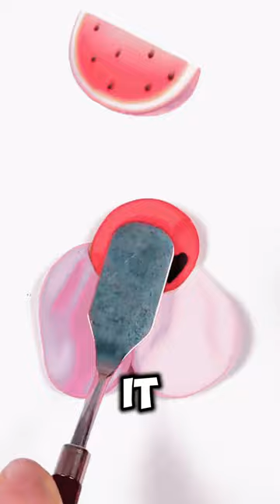Random Facts 😱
Random curiosities! Interesting facts you didn't know... Random curiosities/thoughts/facts!

Explore a variety of intriguing topics, from fascinating facts about people to life-saving tips and captivating conspiracy theories. Dive into thought-provoking shower thoughts and uncover fascinating insights about the world around us.

Be a part of my learning community and share these captivating facts with your friends.